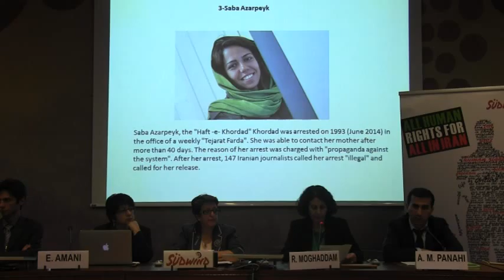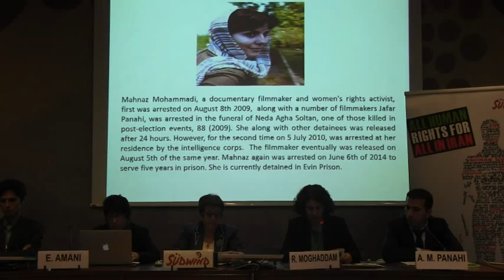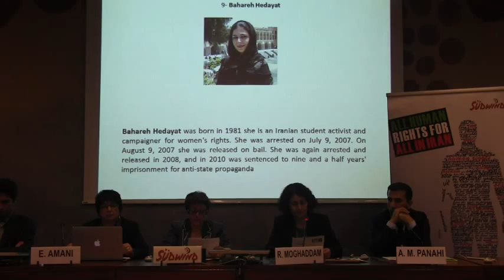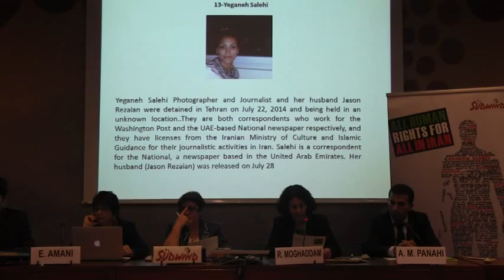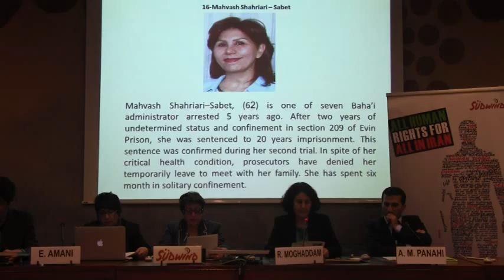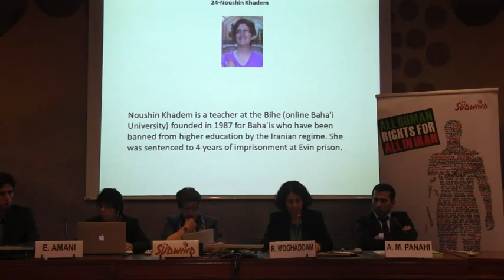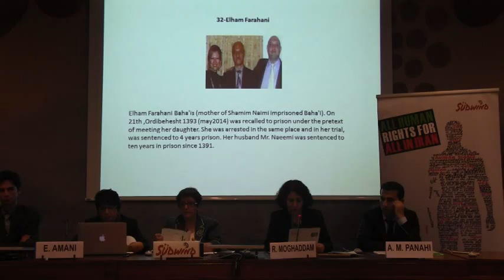Südwind , 27th Session of HRC , "Rezvan Moghaddam" , English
Rezvan Moghaddam: Women prisoners of conscience

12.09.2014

رضوان مقدم: زنان زندانی عقیدتی در ایران